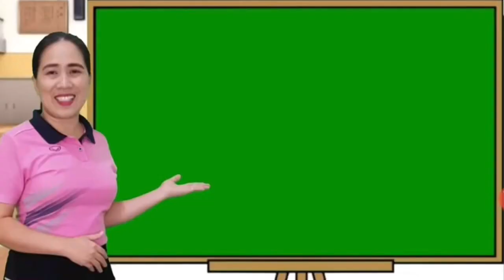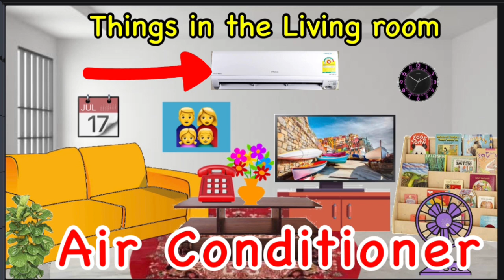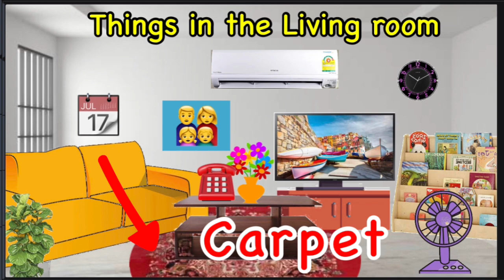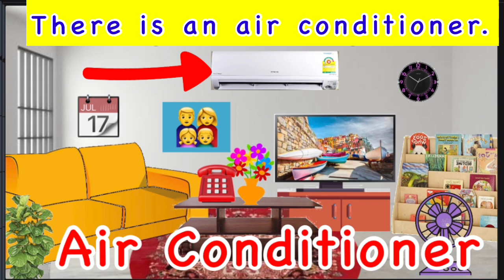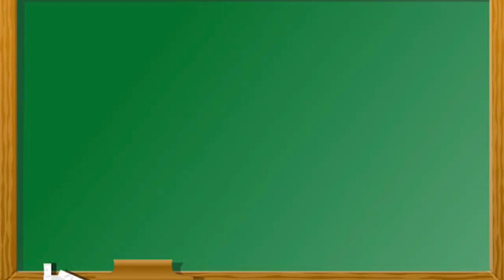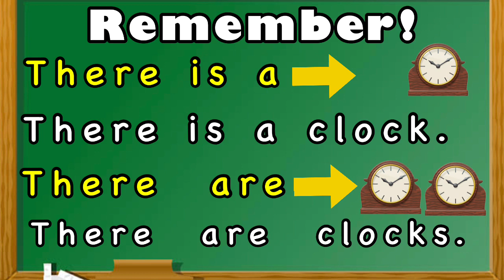Living room Things Vocabulary and Simple Sentences/ Teacher Juliet